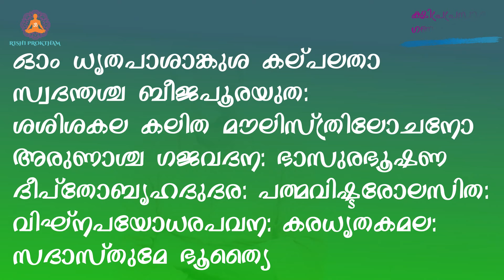ക്ഷിപ്രപ്രസാദ ഗണപതി മന്ത്രം | KSHIPRA PRASAD GANAPATHI MANTHRAM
കാര്യ സിദ്ധിക്ക് എന്തെങ്കിലും തടസ്സം ഉണ്ടാകുമ്പോൾ കാര്യ സാധ്യം വേഗത്തിലാക്കാൻ ജപിക്കേണ്ട ക്ഷിപ്രപ്രസാദ ഗണപതി മന്ത്രം
ഓം ധൃതപാശാങ്കുശ കല്പലതാ സ്വദന്തശ്ച ബീജപൂരയുത:
ശശിശകല കലിത മൗലിസ്ത്രിലോചനോഅരുണാശ്ച ഗജവദന:
ഭാസുരഭൂഷണ ദീപ്‌തോബൃഹദുദര: പത്മവിഷ്ടരോലസിത:
വിഘ്നപയോധരപവന: കരധൃതകമല: സദാസ്തുമേ ഭൂത്യൈ